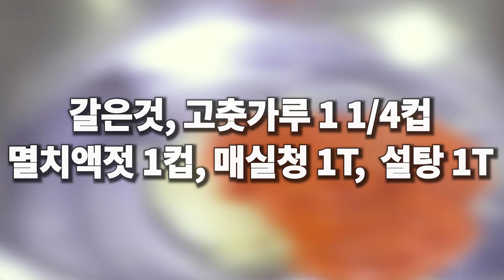[갓김치] 만들기가 무섭게 바로 없어지는 우리집 밥도둑 김치! 이 갓김치 하나면 다른 반찬은 필요 없어요!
인생 갓김치 맛있게 담는 법!
익은 갓김치를 밥에만 얹어 드시면 다른 반찬이 필요 없답니다